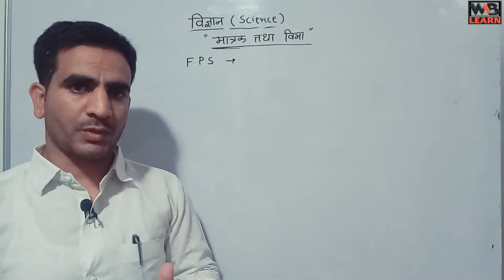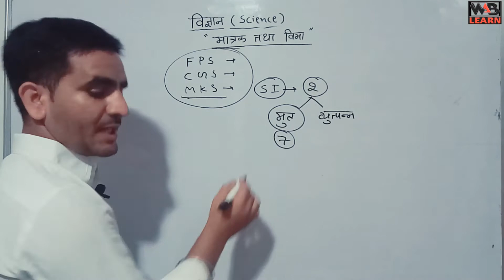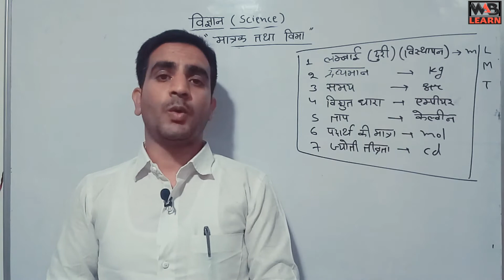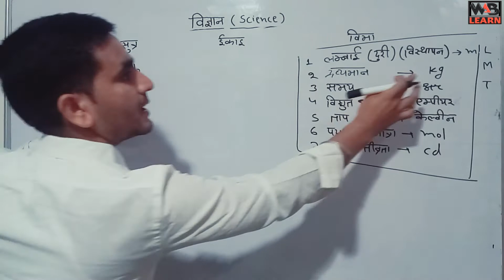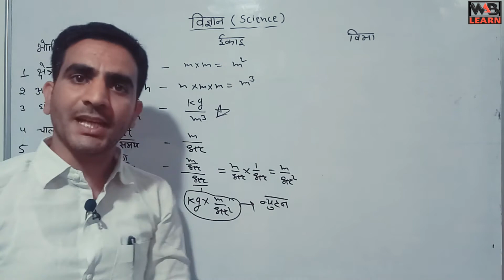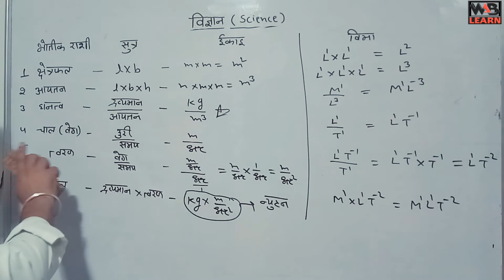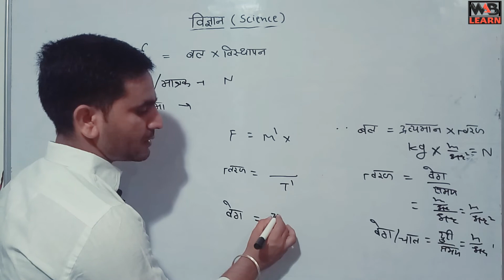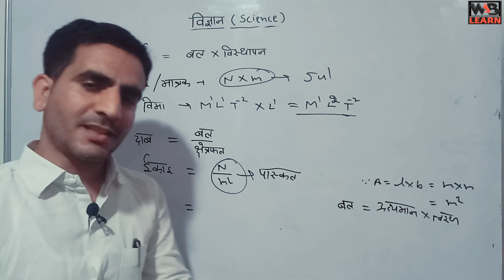matrak tatha vima | matrak kaise nikalte hai | vima kaise nikalta hai | si matrak kaise nikalte hain